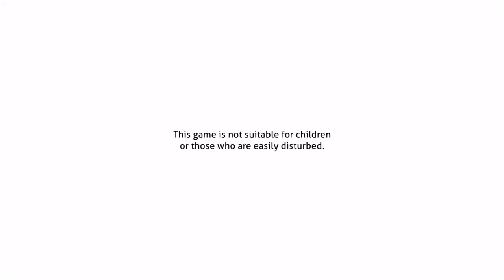DDLC Plus ending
Sayori animation by ‎@superkaizo70
it was a commission they did for me